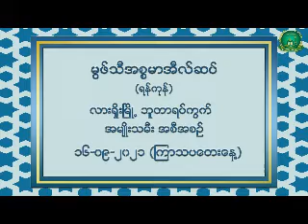larsho buta masturat bayan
۞မြဖ္သီအီစၥမာအီလ္။(ရန္ကုန္)

 #၁၆-၀၉-၂၀၂၁ (ၾကာသပေတးေန႔)

❤ လား႐ိႈးၿမိဳ႕ ဘူတာရပ္ကြက္ အမ်ဳိးသမီး အစီအစဥ္။